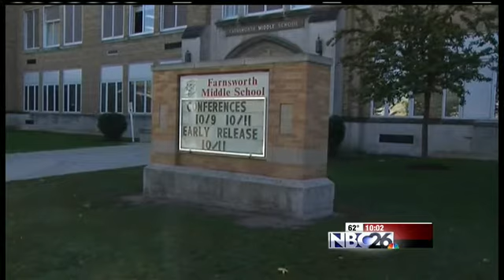New Details on Sheboygan Teens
The teens are accused of killing a 78-year-old Sheboygan Falls woman last week.